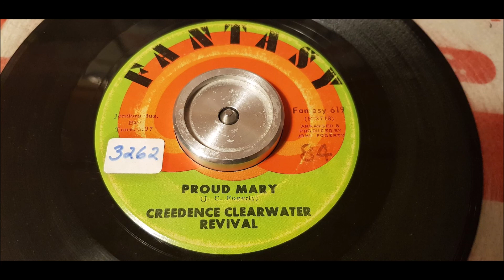Creedence Clearwater Revival - Proud Mary - 1967 Classic Rock - Fantasy 619